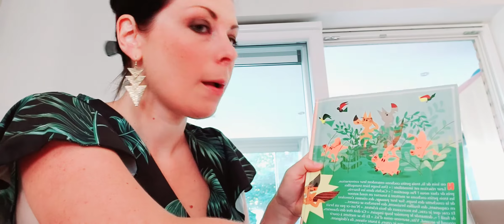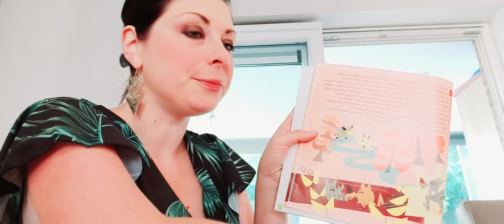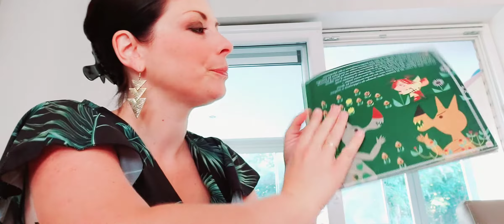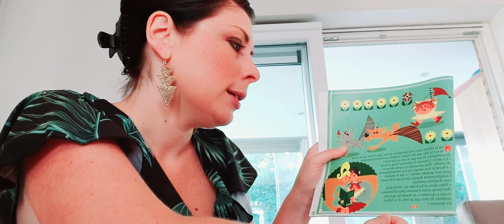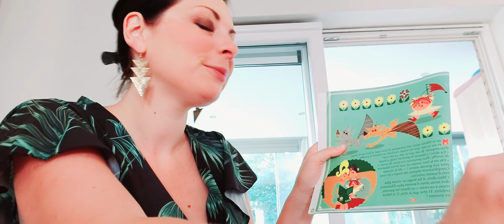Lecture pour enfants "histoire vraie"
De Mireille Saver